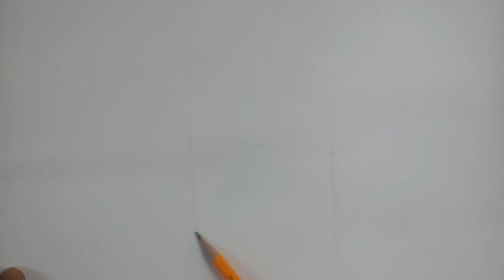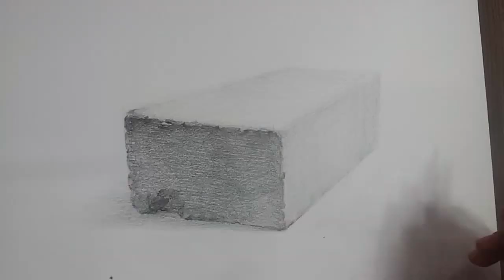벽돌 드로잉,소묘 brick drawing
벽돌그리기  드로잉,소묘 brick drawing